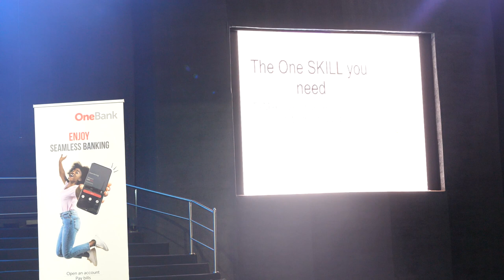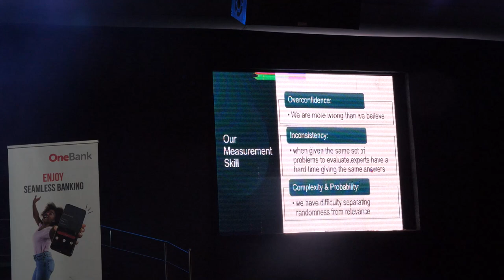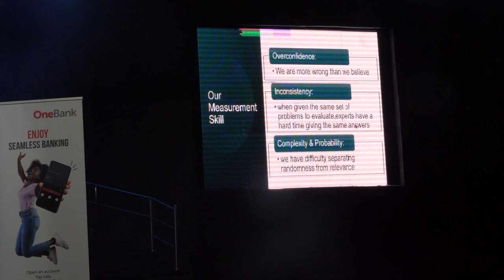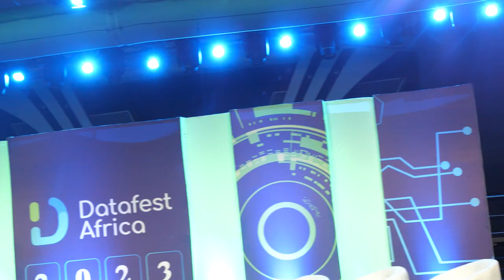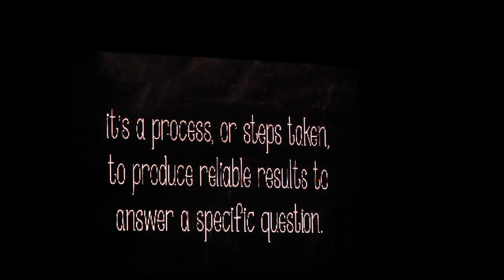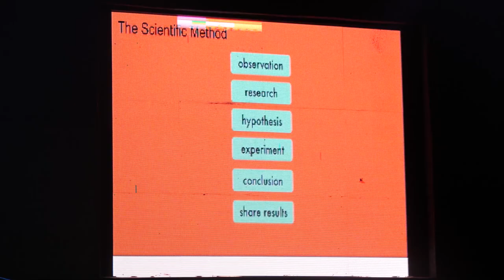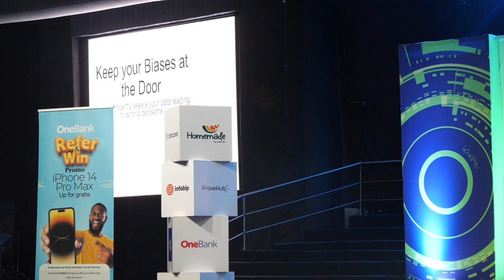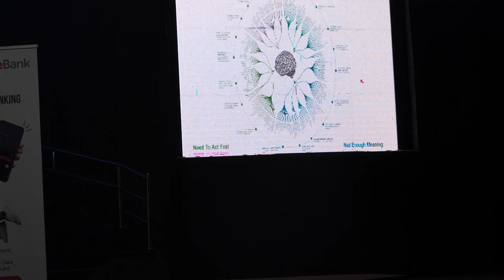(dbc) Maximizing business value in a data driven world (Data Fest 2023)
0:00 one key thing about business
03:09 one skill need you need to maximise business value
09:13 How to Measure correlations
17:17 Reading about the book thinking fast and slow
20:06 Cognitive codex
21:02 Questions and answer